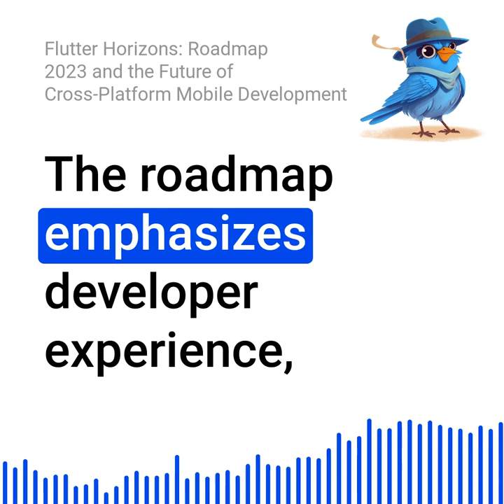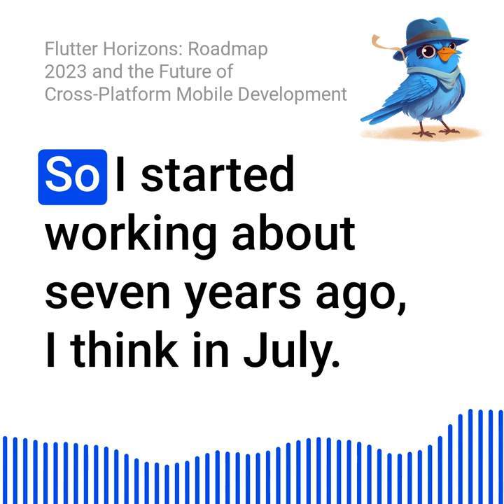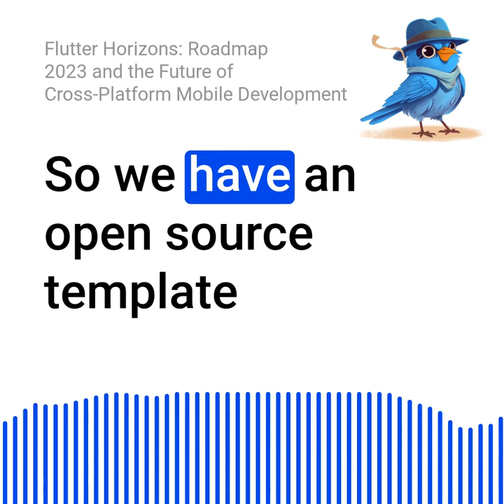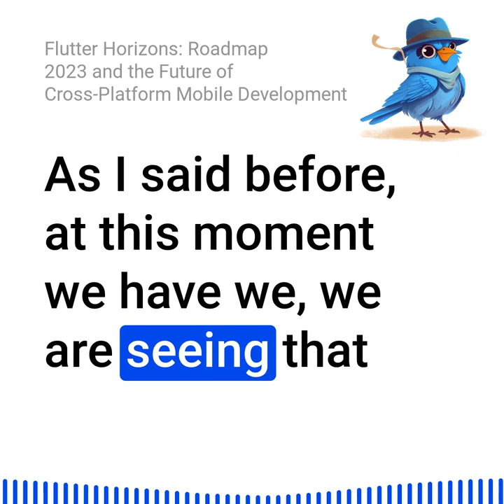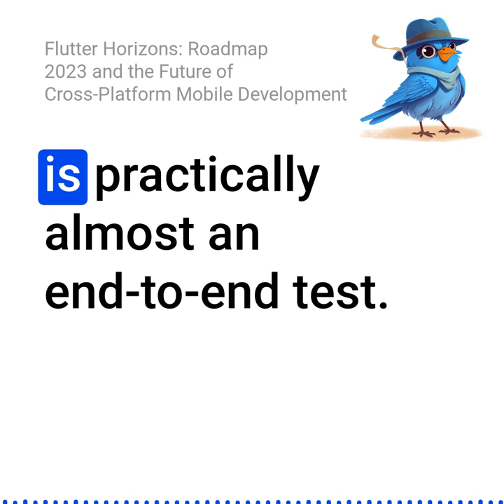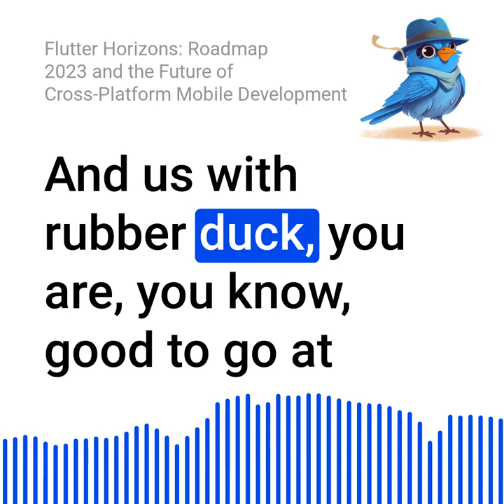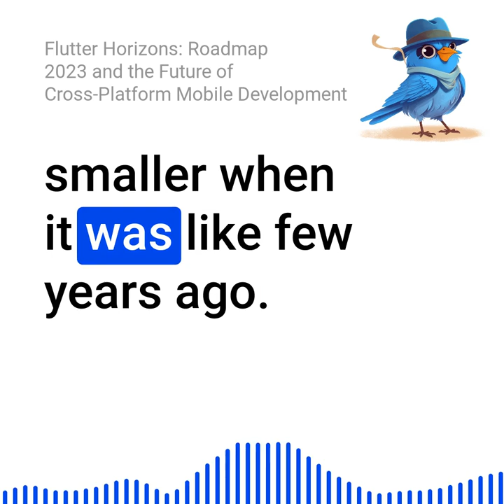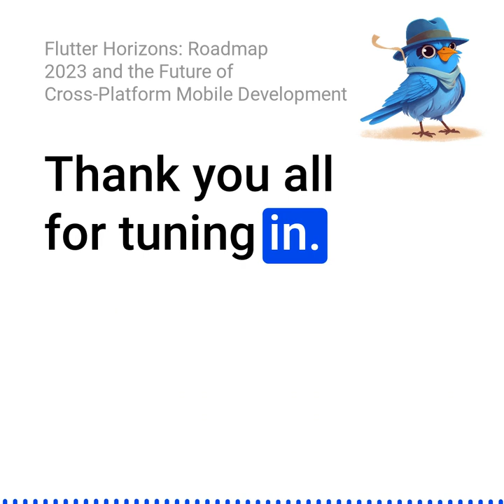Roadmap 2023 and the Future of Cross-Platform Mobile Development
Join Max in this episode of "Beyond Flutter," where we discuss the Flutter Roadmap 2023, the release of Amplify's v1.0 Flutter libraries, and GSkinner team's Webby Award nomination. We also have an exclusive interview with Hubert Bialecki and Marcin Wroblewski on the State of Cross Mobile 2023. Max even shares his personal recommendation for boosting team productivity with ClickUp 3.0 and its Flutter app. Don't miss out on the latest news and insights from the Flutter community!

Timeline
00:00:00 Introduction
00:00:21 Flutter Updates: Roadmap, Amplify, and Webby Nomination
00:01:35 Productivity Boost: ClickUp 3.0 and Its Flutter App
00:02:29 Expert Insights: Interview with Hubert Bialeki and Marcin Wroblewski
00:51:17 Closing Remarks: The Future of Cross-Platform Mobile Development